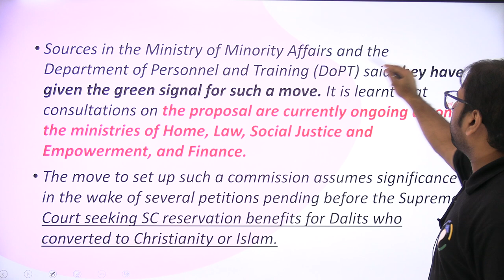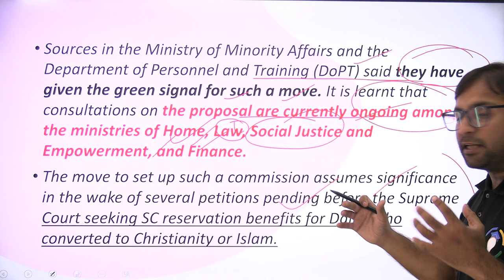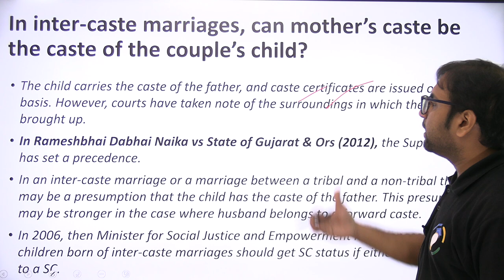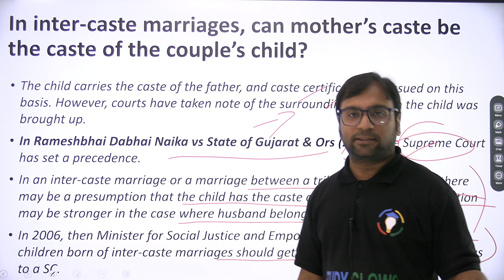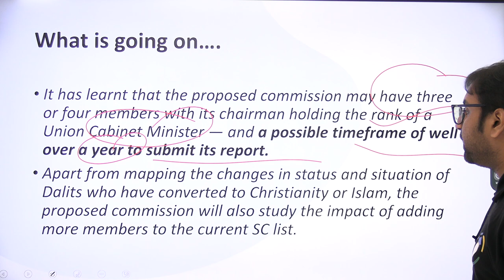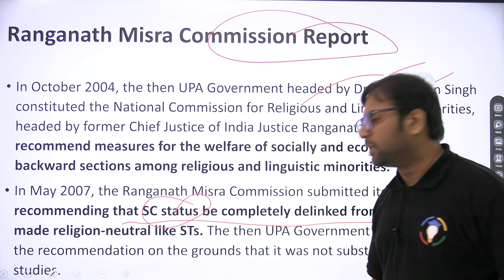Quotas: Govt to set up panel to study status of Scheduled Castes converts to Christianity and Islam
Our Courses
1 Personality Development course
2 Personality development course for females
3 UPSC Foundation course
4 UPSC Current affairs course
5 NCERT for all Govt Exams
6 Banking Courses
7 SSC GD Course
8 NTA NET Paper 1 Course
9 GS Polity